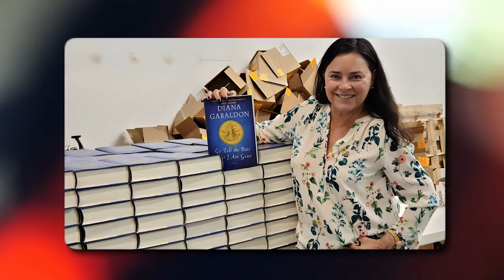Outlander Details Fans Would've MISSED..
Welcome back to Film Craze, today on the channel we're going to be talking about Outlander Details Fans Would've MISSED.. if you're excited to learn more about this then make sure you watch the whole way through because you don't want to miss the details we have for you!